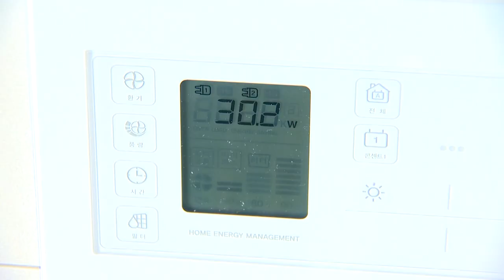한전, 지난해 영업손실 32조6000억… 경영 실적 '역대 최악' (20230224)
# 한전, 지난해 영업손실 32조6000억… 경영 실적 '역대 최악'